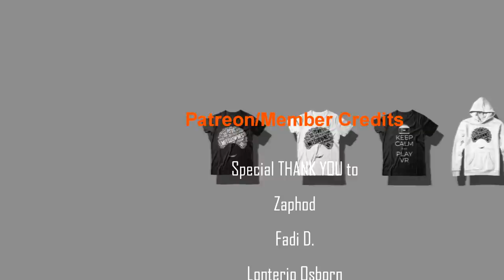MORTAL KOMBAT (2023) Scorpion Invades Outworld EPIC CINEMATIC FIGHT SCENE!